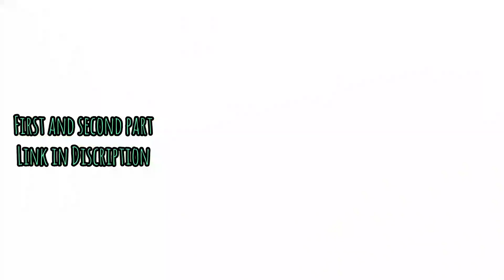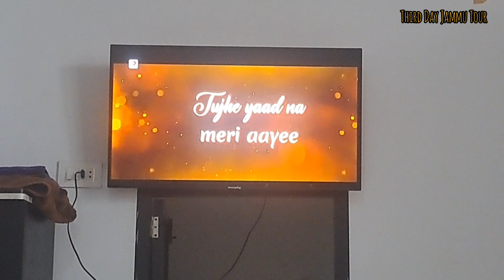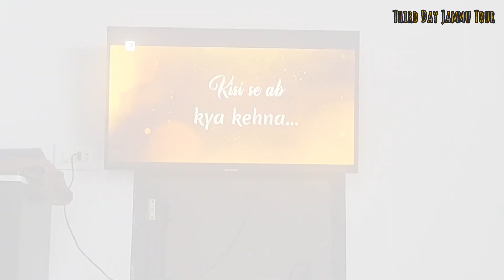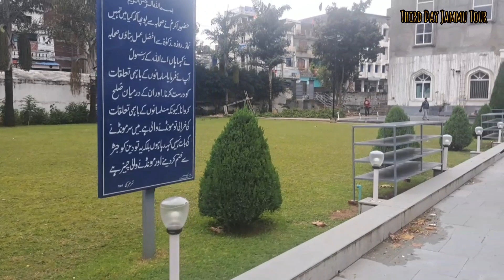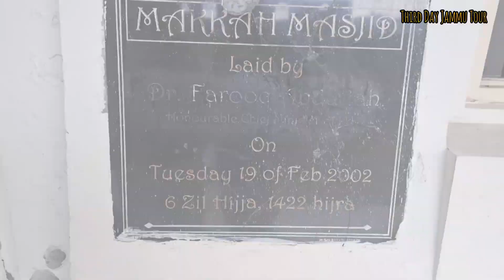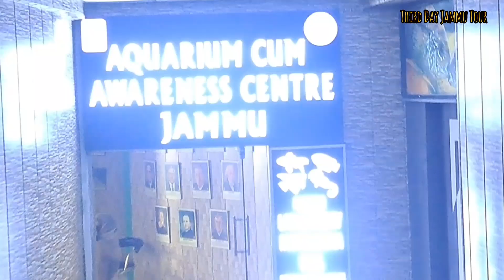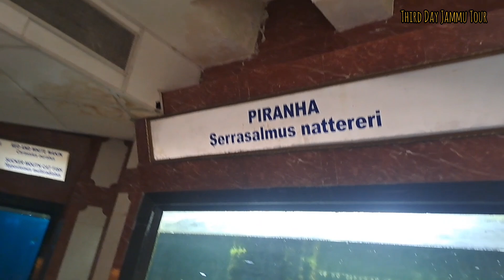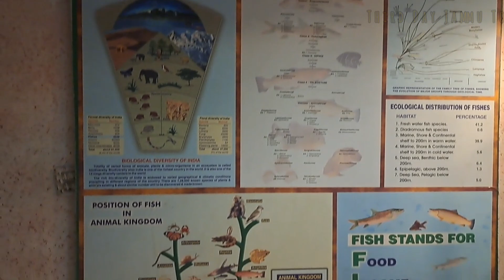Third Part Baghi Bahu Jammu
Part Third

Jammu Tour with Colleagues It was Fantastic  To visit Jammu with my Sweet friends by road and ha we go by Alto 800 🤣

let's Check First Part via below link

Hello Viewers Our name is Challengers